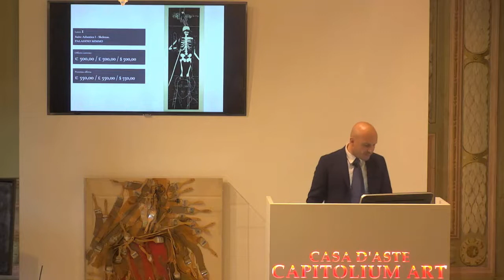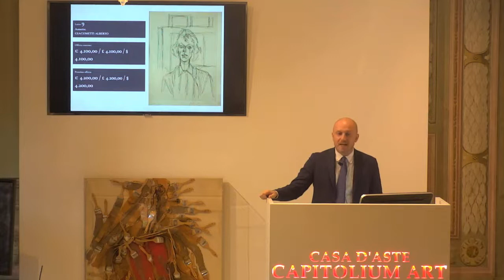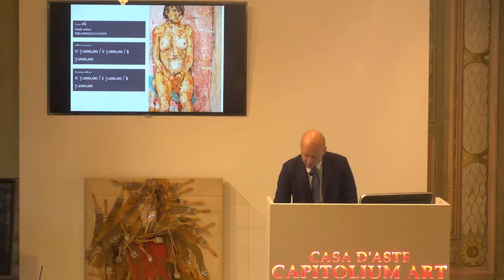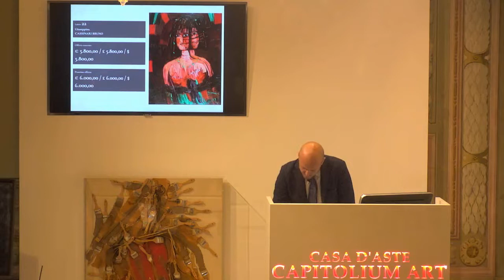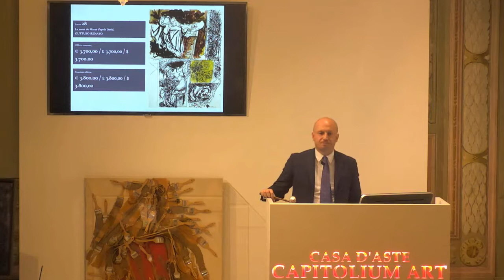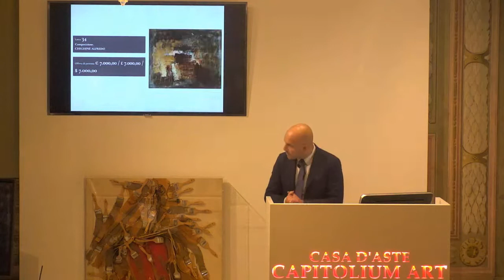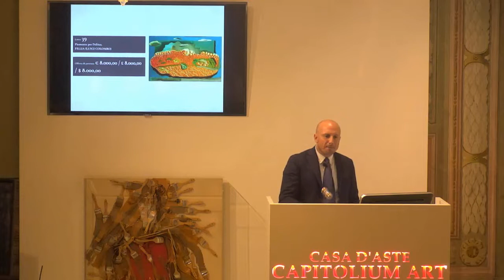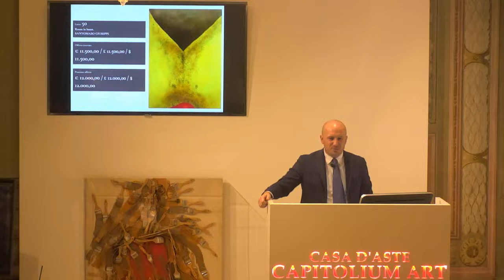Auction 249, Modern and Contemporary Art, October 23th